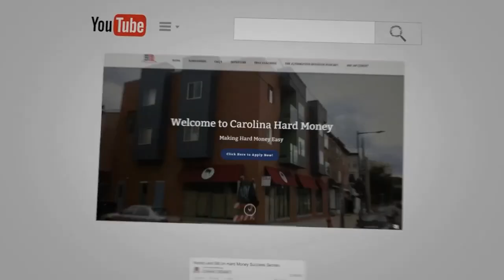Legislative Log Jam On IRA Mess Going Through Congress | Passive Accredited Investor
In this short video, Jeffery Watson is back to give an update about the IRA mess that is happening in Congress.

Jeffery S. Watson is an Ohio attorney who has had an active trial and hearing practice since 1991. Jeff has also been a real estate investor since 1994, investing in both residential and commercial properties.

He currently represents established real estate investors in commercial and residential matters when the transactions involve self-directed retirement accounts. He has become recognized as a thought leader and teacher in the field of real estate investing, self-directed retirement account transactions, and wealth protection.

- “185 IRA Mess Going Through Congress. What Happened? | Passive Accredited Investor Show”